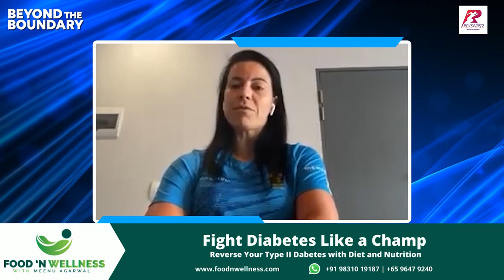Marizanne Kapp speaks on her approach to the ICC Women's World Cup 2022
"World cup is the ultimate goal.. "
The Proteas All-Rounder Marizanne Kapp speaks on her approach to the coming ICC Women's World Cup 2022 in New Zealand.